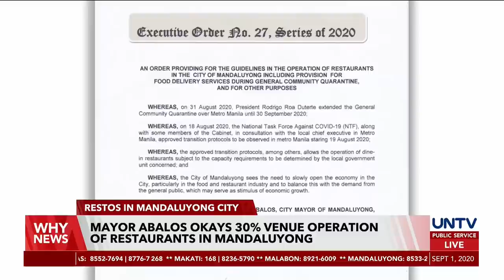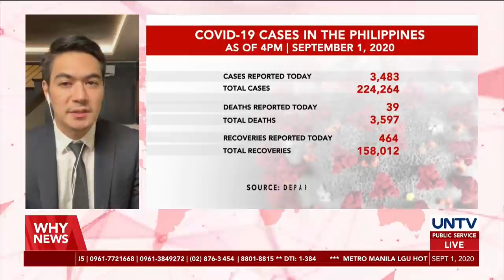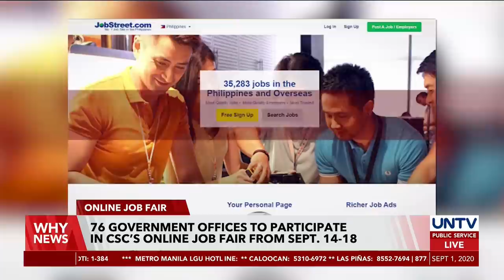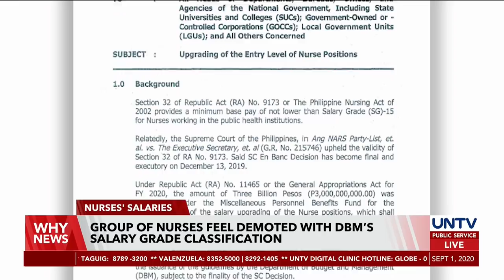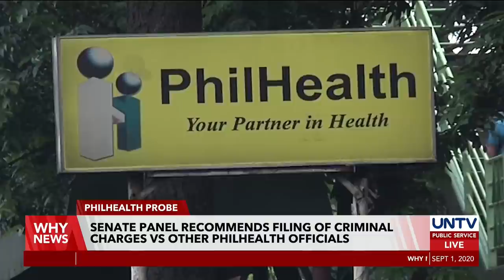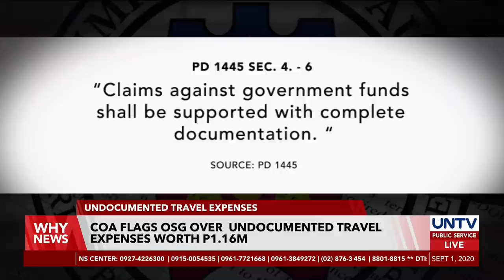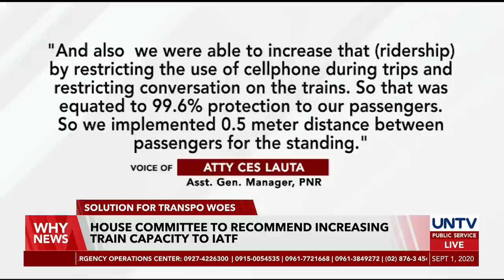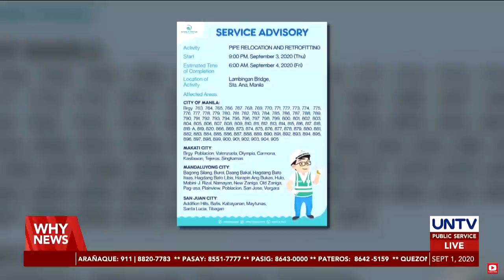UNTV: Why News | September 1, 2020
- DILG Sec. Año confirms Cascolan is next PNP chief

- PH's agri department retains ban on chicken import from Brazil

- 3 quarantined OFWs in Thailand test positive for COVID-19